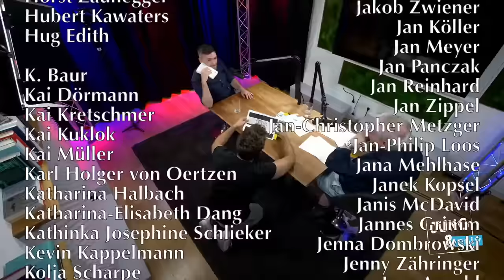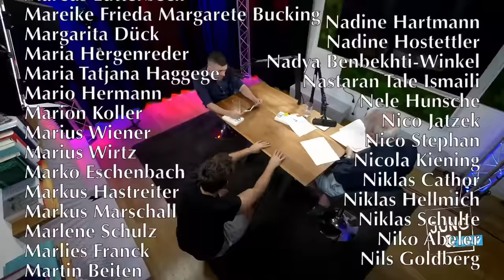FDP-Politiker Konstantin Kuhle - Jung & Naiv: Folge 651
Zu Gast im Studio: Konstantin Kuhle. Der Jurist war von 2014 bis 2018 Bundesvorsitzender der FDP-nahen Jugendorganisation Junge Liberale und ist seit Mai 2015 Beisitzer im FDP-Bundesvorstand. Seit 2017 ist Kuhle Mitglied des Deutschen Bundestages und dort seit 2021 stellvertretender Vorsitzender der FDP-Fraktion. Er ist seit 2023 Vorsitzender der FDP Niedersachsen.

Ein Gespräch über Amtszeit- und Mandatsbegrenzungen, Konstantins Kindheit und Jugend, Schule in Niedersachsen und Equador, offene Homosexualität, sein Jurastudium, Studiengebühren, Nebentätigkeiten, Einstieg bei der FDP, Freiheit und Liberalismus, Unterschied zum Rechtsliberalismus, die Freiheit der Andersdenkenden, die Freiburger Thesen der FDP, Vermögen und Ungleichheit, Ideologie, Atomkraft, Klimaschutz, sein Problem mit Klimaaktivisten und seine Aussagen über die "Letzte Generation", Militanz und Straftaten, legale Sitzblockaden, "Antidemokraten" und Forderungen nach Erfüllung der Versprechen der Regierung, ziviler Ungehorsam als Bürgerrecht, die Ideale der 68er, das 1,5-Grad-Ziel und der völlig ungenügende Klimaschutz, klimaschädliche Subventionen, Klimawandel-Skeptiker bei der FDP, seine Arbeit als Innenpolitiker, die Kontrolle über die deutschen Geheimdienste und die Sabotage der Nord Stream Pipelines, die Bekämpfung des Rechtsextremismus als "neue Generationenaufgabe", bewaffnete Nazis in Deutschland, Konstantins politische Prioritäten und die Tötung eines 17-Jährigen durch einen Polizisten in Frankreich + eure naive Fragen via Hans

Bitte unterstützt unsere Arbeit finanziell:
GLS Gemeinschaftsbank